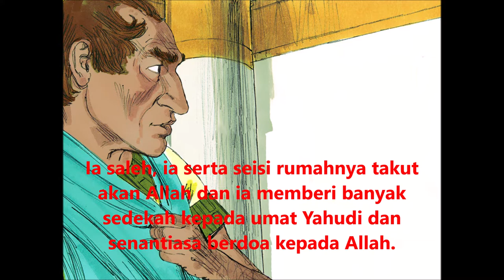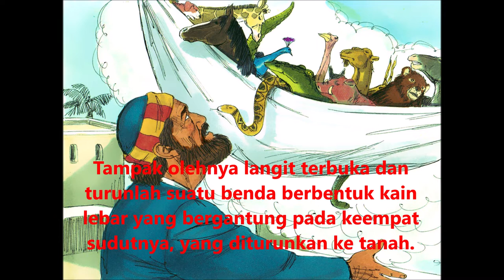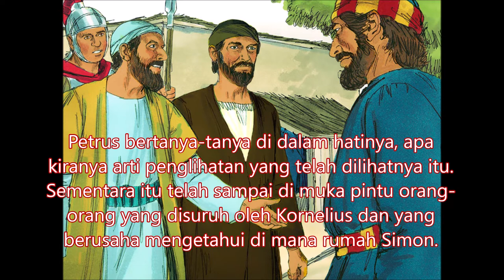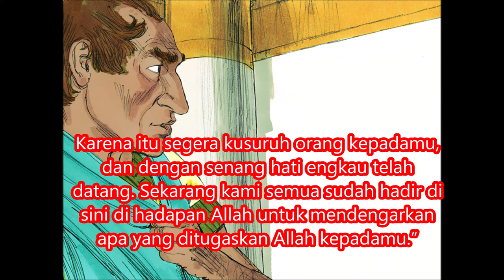17. KPR 10:1-48 Petrus dan Kornelius